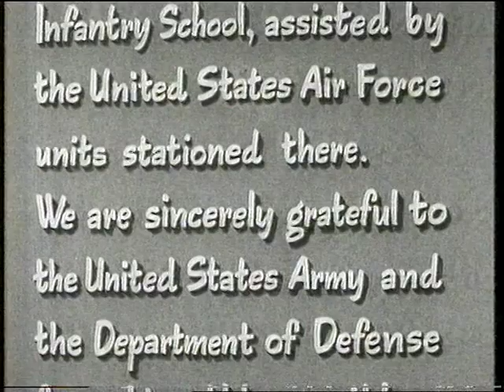BBC2 Junction - Thursday 12 May 1994